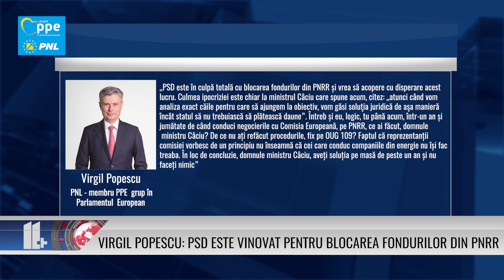Virgil Popescu: PSD este vinovat pentru blocarea fondurilor din PNRR!